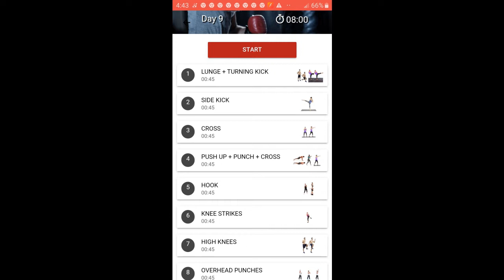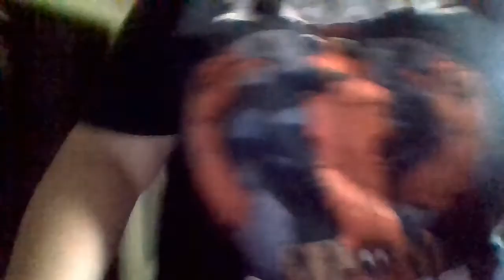Fighter Challenge day 9